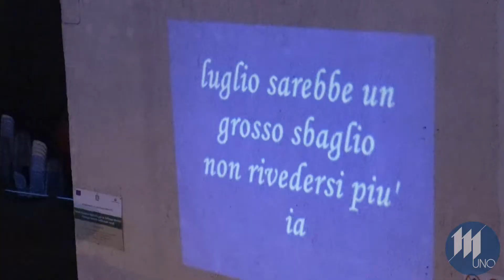I vini della Cantina di Quistello sposano i sapori del mare